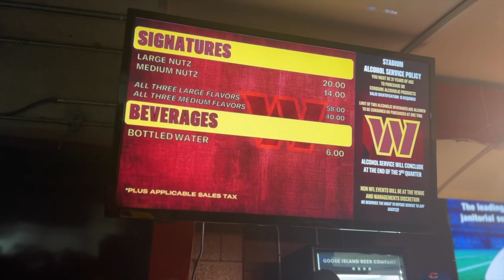beyoncé's renaissance, an UNFORGETTABLE EXPERIENCE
what a production!!! thankful i was able to experience this!